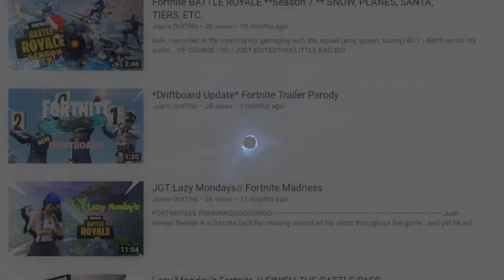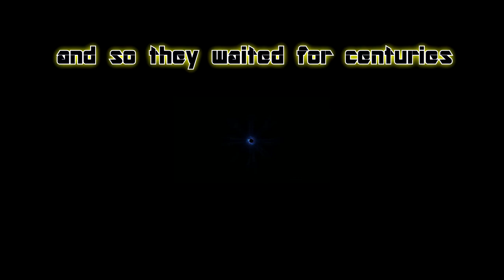FORTNITE'S END ! event CRAZY REACTION ! Chapter 2 when ?!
Fornite Butt Hole

Fortnite has had enough of all the crap talk, complaining, nagging all of the community has been giving them; so epic has decided to do the best move in there mind and NOPE out of there own creation and take all the money of kids. GG fornite

               ~      🎃      FOLLOW SOCIALS !     🎃        ~

✗PSN: JuansGotThis ✗
✗Steam: JuansGotThis ✗
✗Epic : JuansGotThis ✗
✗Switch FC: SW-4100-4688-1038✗